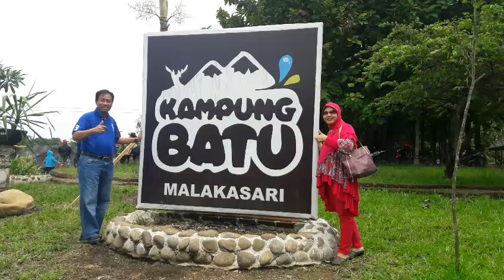Kampung Batu Baleendah Bandung Selatan